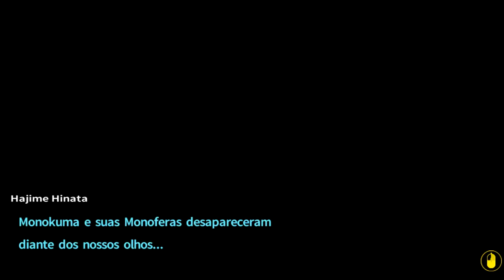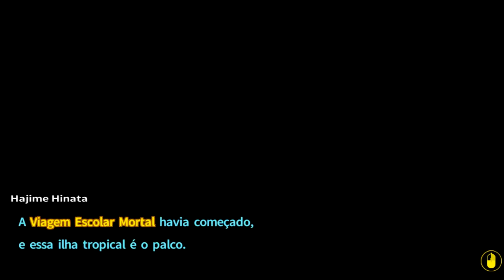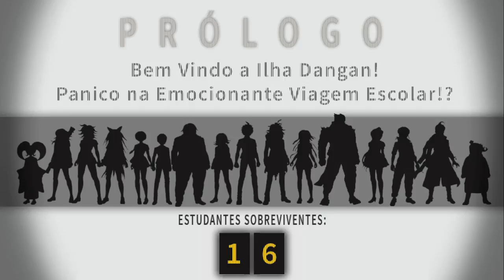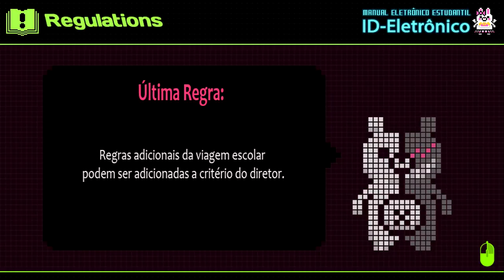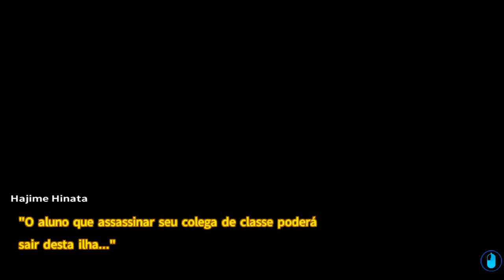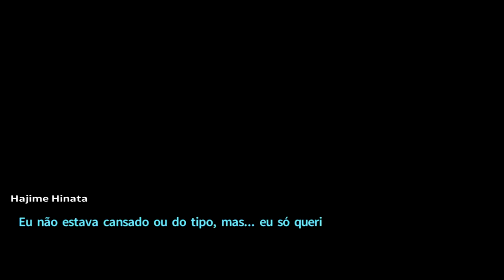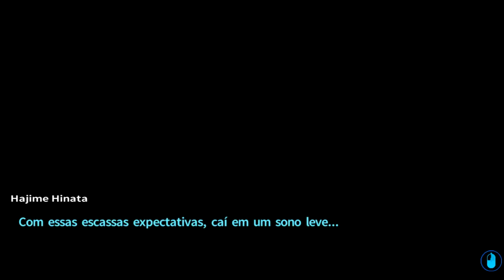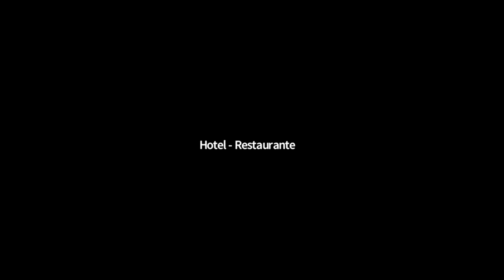Danganronpa 2 - Episódio 3: A Viagem Mortal [Legendado PT-BR]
Nesse episódio de Danganronpa 2: Goodbye Despair, Monokuma voltará dando desespero a todos da ilha, explicando como funcionará A Viagem Mortal.